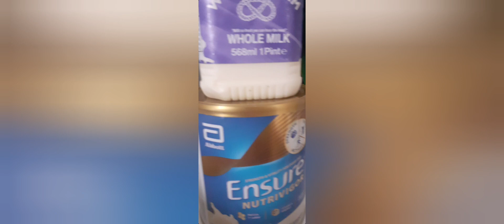SKIPPING+BAGWORK GORD KILLER WATTS v luke Barnett FIGHT FEST4 29th September Spartan wars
ADHDawareness kids in the care system
Bare Knuckle Boxing